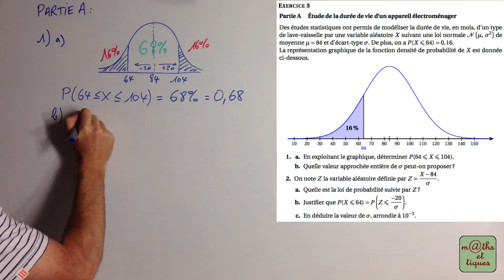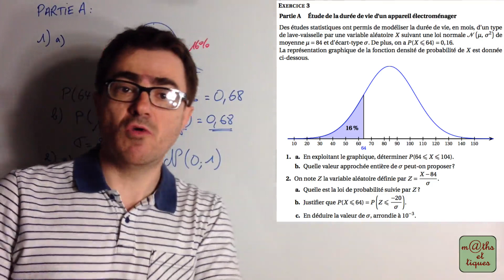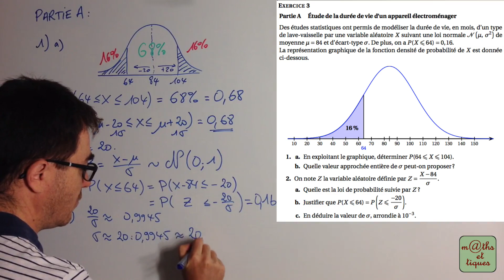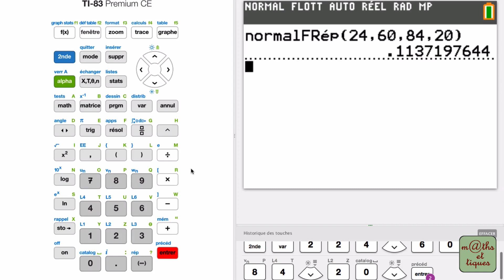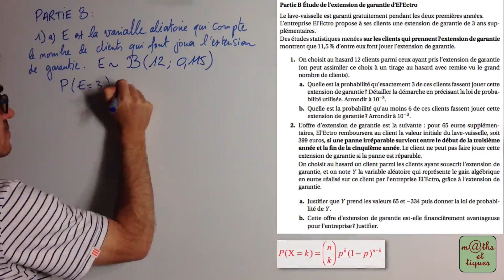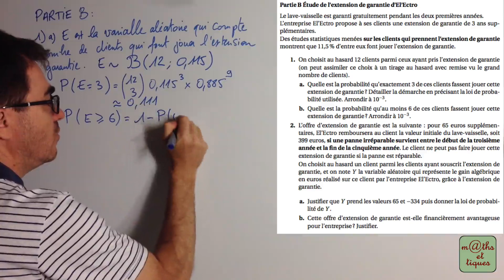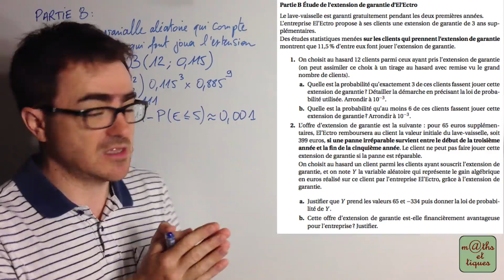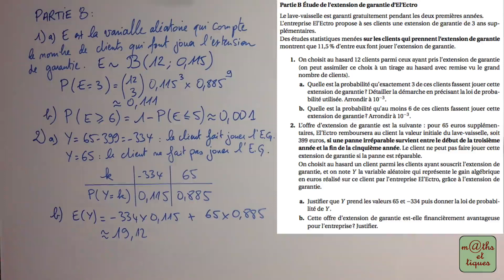BAC S Maths - Pondichery 2015 - Exercice 3 (Loi de proba)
Loi normale - Loi binomiale - Loi de probabilité - Espérance 👍